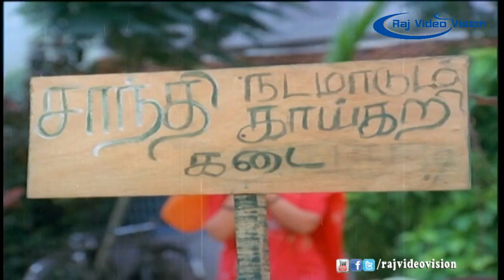Manaivi Oru Mandiri Movie Super Scene 4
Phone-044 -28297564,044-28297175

Movie     :Manaivi Oru Mandiri
Director  :Irama Narayanan
Starring  :Ramki,Sve.sekar,Seetha,Madhuri,Kovai Sarala,s.s Chandran
music director :Shankar Kanesh